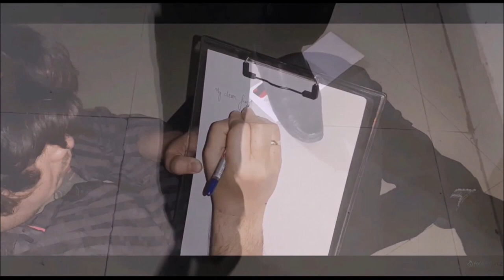Polar Night | English Short Film by Rakesh Asileti | Patruni Sastry | Sonakshi Verma | Face of Artz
The film is an Artistic display of the current time of "Quarantine" and the quest to see the light behind.

The story revolves around a guy who is placed in a geographical location where the city witnessed one of the rarest geographical phenomenon called "Polar Night'' and how his relationships with people in his life get affected.

Polar Night is a phenomenon where the Sun never rises and the Night reigns supreme for longer than usual.

ABOUT FACE OF ARTZ(FOA):
Face Of Artz is a Digital Platform for Upcoming & Budding Performing Artists in the fields of Music, Dance & Drama.
We provide Promotion & Branding to transform an Aspiring Talent into an Accomplished Artist.

Music Credits

Song titles - Boring Time
Provided by Pinkaide Relaxing Music

Song titles - Lost Cowboy
Instrument-Coyote Hearing

Song titles- Sulking
Intrument- William Rosati

Song title- Tock Time Warp Tick
Instrument-South London HiFi

Song titles -Waltz For You
Instrument-Reed Mathis

Song title- RESPECOGNIZE
Intrument-Dimond Ortiz

FOA Digi Theatre showcases exclusive content created & produced by Face Of Artz.

We provide Promotion & Branding in transforming an Aspiring Talent into an Accomplished Artist.